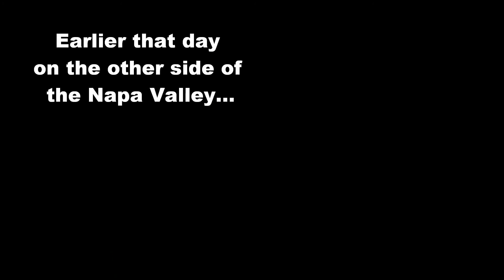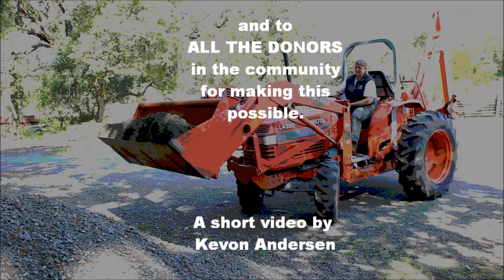Bothe-Napa Valley State Park gets a 'new' tractor!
The Park has a tractor thanks to the combined efforts of many kind friends of Bothe-Napa Valley State Park.